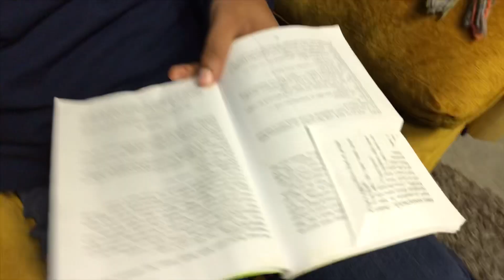Life as a high school theater kid